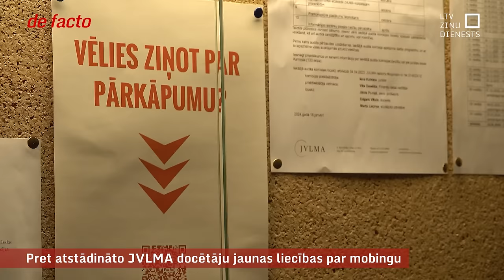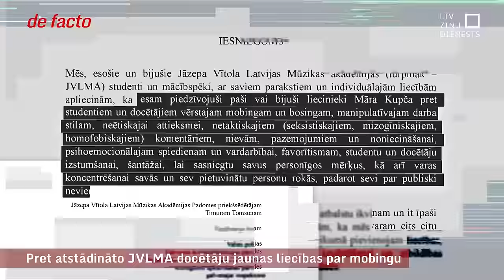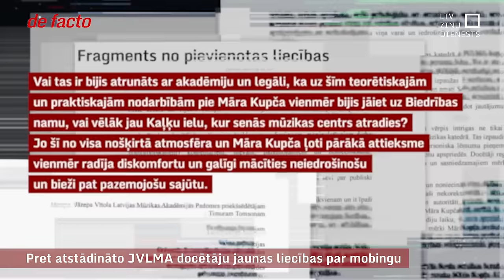Pret atstādināto JVLMA docētāju jaunas liecības par mobingu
Tiesībsargs, Valsts policija un Jāzepa Vītola Latvijas Mūzikas akadēmijas padome marta pēdējās dienās saņēmusi vēl vienu iesniegumu ar aicinājumu vērtēt šobrīd atstādinātā docētāja Māra Kupča darbību. Iesniegumu parakstījuši 28 esošie un bijušie akadēmijas studenti un mācībspēki, tam pievienotas arī 11 konkrētas, parakstītas liecības par pieredzēto – mobingu, pazemojumu, nievāšanu. Iesniedzēju pieredze stiepjas no pavisam nesenas līdz desmit gadu un pat senākai, kas liecina - notikušajam nav gadījuma raksturs. Taču iesnieguma izskatīšana akadēmijā var ieilgt.
Akadēmijas rektora pienākumu izpildītāja Meija sola, ka tiks darīts viss drošas vides radīšanai, piemēram, caurredzamām durvīm individuālo nodarbību telpām, arī regulāra anketēšana un izglītošana par to, kas ir nepieņemama uzvedība.